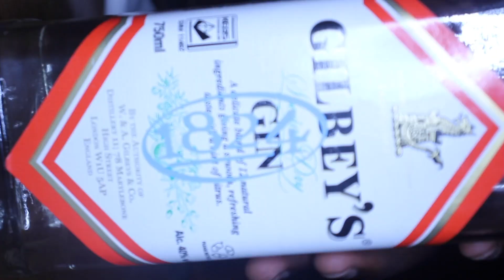1824 Bar & Restaurant, GIN WENZDEI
Lets beGin